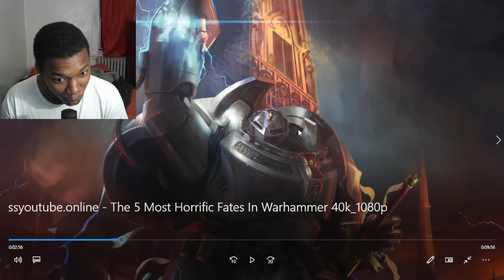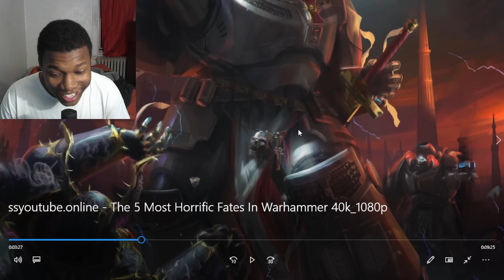The 5 Most Horrific Fates In Warhammer 40k REACTION